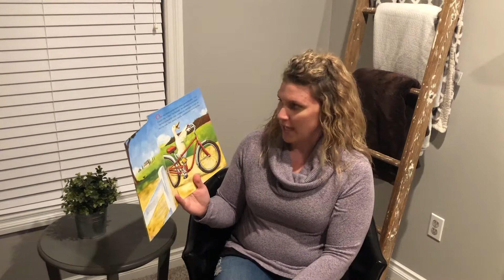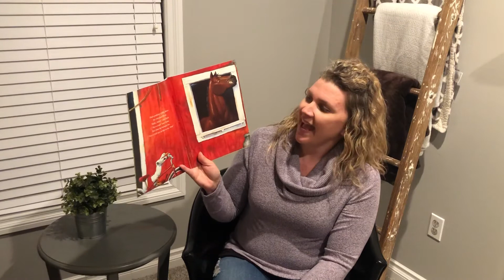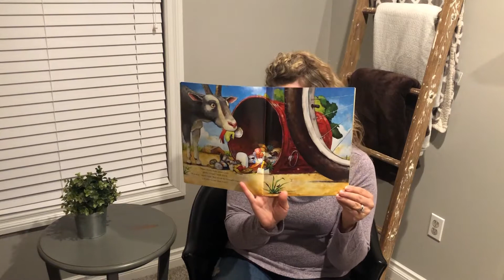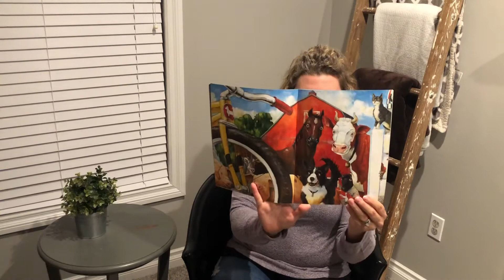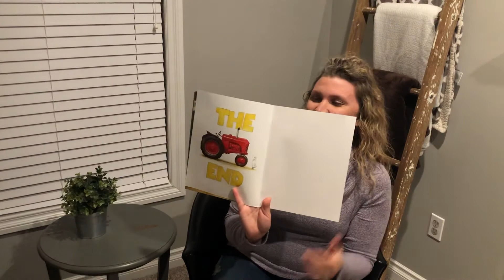Duck on a Bike